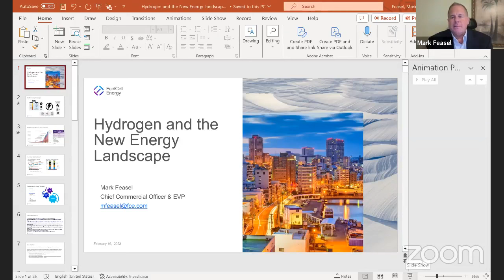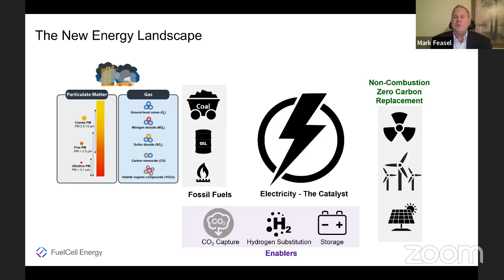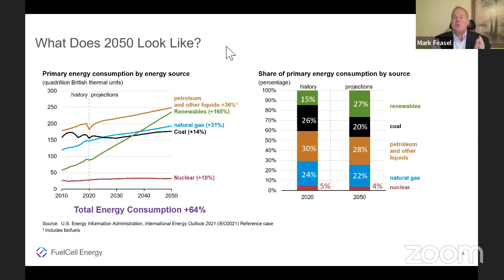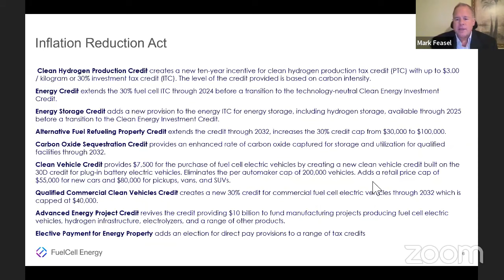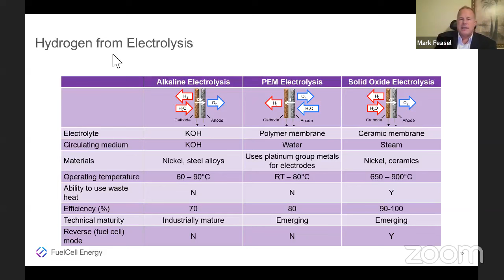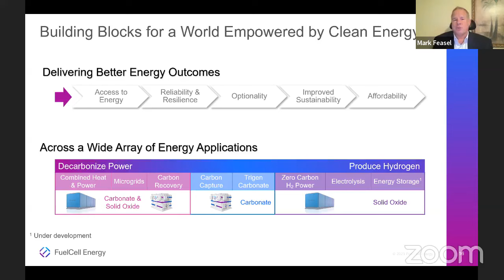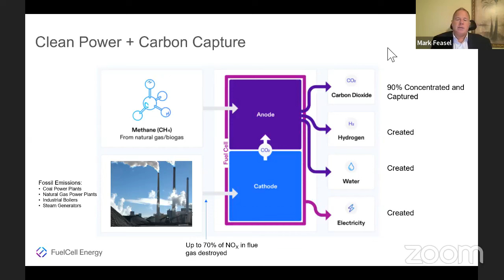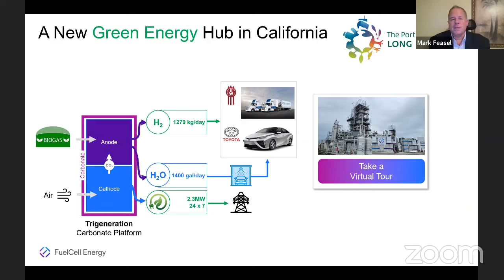Hydrogen and the Changing Energy Landscape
FuelCell Energy is a publicly traded company (NASDAQ: FCEL) founded in 1969 that focuses on using electrochemistry to enable a world empowered by clean energy.

The organization has commercialized two high temperature electrochemical platforms that contribute to the access, cost, sustainability, and resilience of energy:

Molten Carbonate Platform
Solid Oxide Platform

Executive Vice President and Chief Commercial Officer, Mark Feasel, takes us through the hydrogen process and the ever-changing alternative energy landscape.